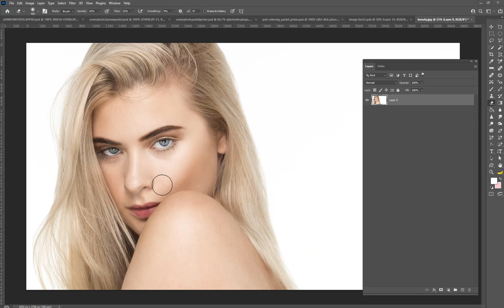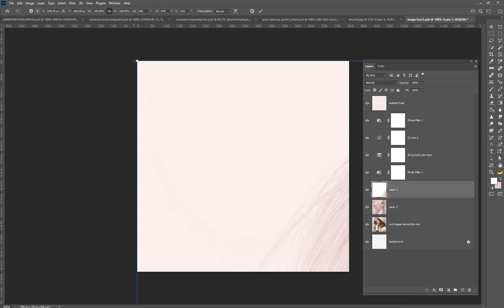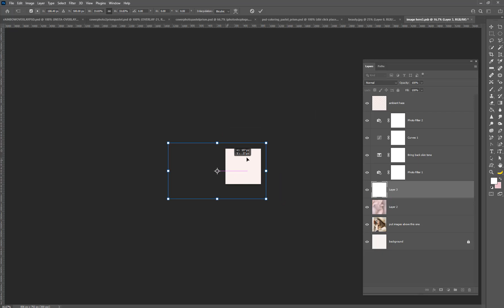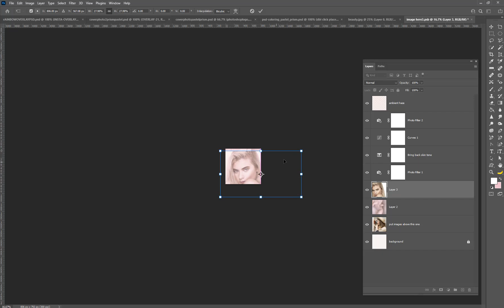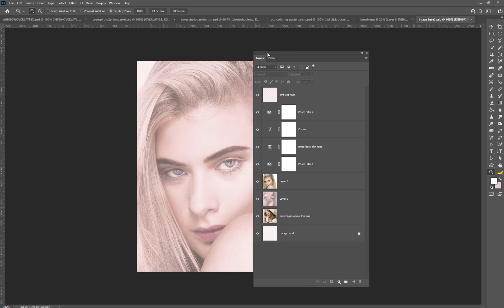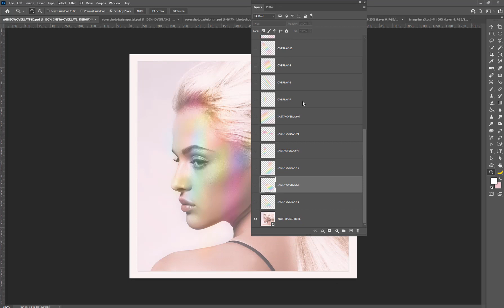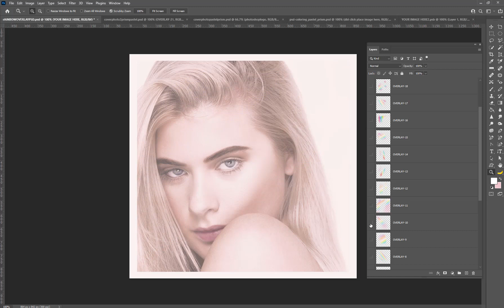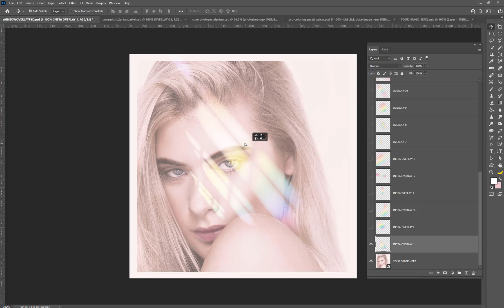Instagram Rainbow Prism Overlays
00:00 Intro
00:05 How to apply prism overlays in photoshop
00:30 Rainbow Prism overlay added in photoshop
Instagram Rainbow Prism Overlays Photoshop demo and tutorial
See how the Instagram rainbow prism overlays work in action!
NO ADS !